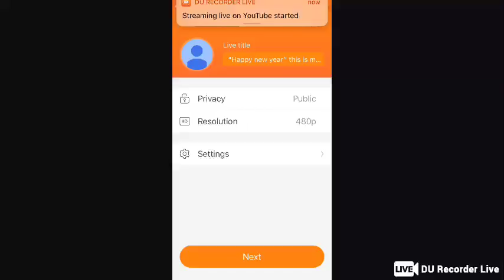Nathan Cruz Live Stream